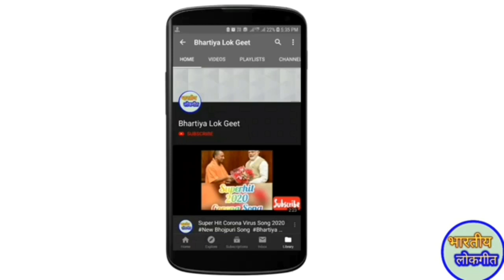भोजपुरी झूमर विवाह गीत 2021 | देहाती झूमर गीत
भोजपुरी झूमर विवाह गीत 2021 | देहाती झूमर गीत | dehati_jhumar_geet | jhumar | @Bhartiya Lok Geet